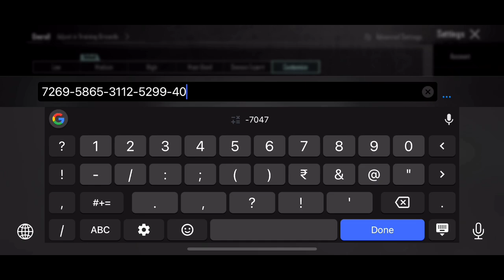UPDATE 3.4 | HOXY PUBG SENSITIVITY | HOXY PUBG SENSITIVITY CODE | HOXY PUBG CONTROL CODE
Daxua PUBG
MASTER 11
The4ManYT
Gameofpro
Mew2
Eagle XArmy
NotFlow
MonsterYT
Sketch Vision
GOBLIN YT
Real BixiOP
VIKI PUBG
Reflex Aman
AimChokBoi YT
Hacker KD
blazed gaming
goblin sensitivity
jonathan sensitivity
rosemary sensitivity
scout sensitivity
pubg sensitivity
levinho sensitivity
KemO
SparkyGaming
Daxua PUBG
Gameofpro
Neyoo
STAR • Captain
NEHILOP
Snehilop Gaming
Clutchgod
Bixi OP
ADMINO Gaming
Mr Spike Gaming
Mr Spike
Goblin
KingAnBru
The4ManYT
goblin sensitivity
rosemary sensitivity
blazed gaming
jonathan sensitivity
4 finger control code
pubg 4 parmak ayarı::
Control code
tacaz sensitivity
ekaro sensitivity
4 parmak kontrol ayarlari
SCout sensitivity
pubg kontrol ayarları 4 par:
pubg settings
pubg sensitivity
5 finger claw bg
sensitivitas pubg
skillz sensitivity
bgmi sensitivity
paraboy sensitivity
daxua gaming
control pubg
best control settings for pub
goblin sensitivity
sensitivity
3 parmak kontrol ayarları
bgmi sensitivity code today
4 parmak kontrol kodu
pubg sensitivity settings 20-:
4 finger claw bgmi control c
levinho sensitivity 2023
pubg control of by